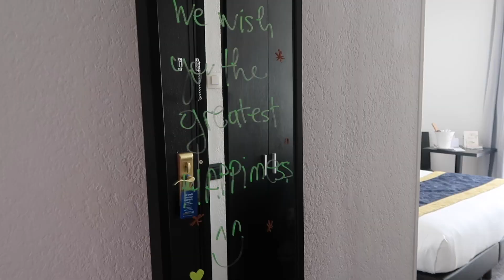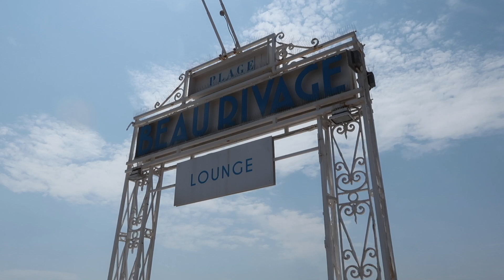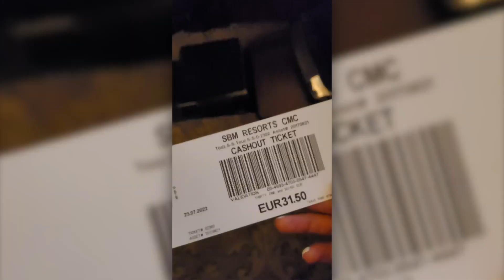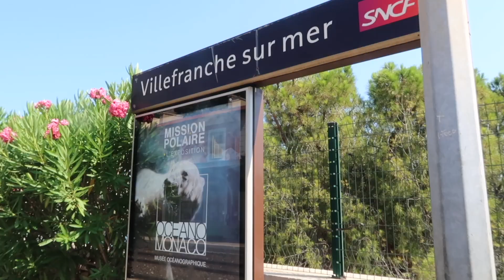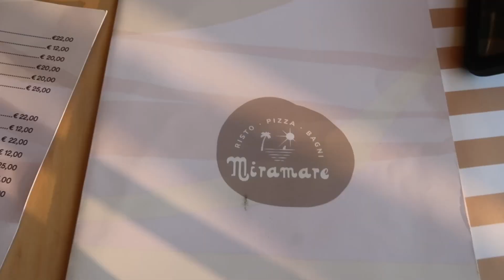South of France Travel Vlog | Nice, Monaco, Antibes | Summer 2022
Uploaded our new video South of France Travel Vlog | Summer 2022

0:00 Arriving in Saint Emilion + Travel Tips
4:41 Easiest Way To Travel Around France
5:05 How to Spend a Day in Nice + Hotel Hacks
6:26 Nightlife in Monoco
8:03 Exploring the French Riviera
11:08 Traveling from France to Italy
13:21 Goodbye France